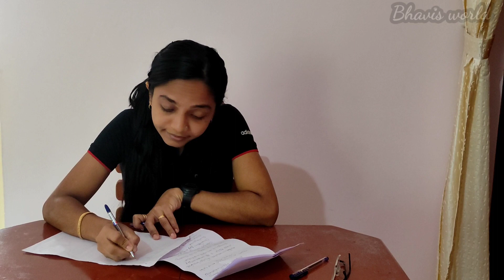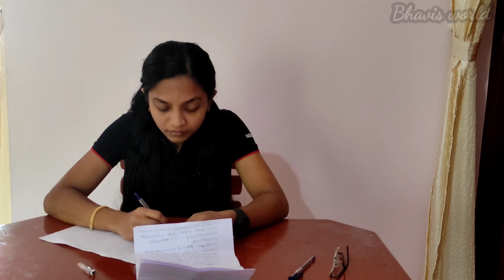Types of Students in Exam Hall//ഒരു Exam Hall അപാരത//Malayalam Funny Video//Bhavis world.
Hi Friends,